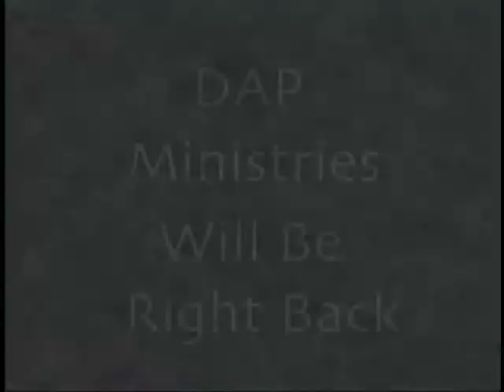D.A.P. Ministries TV Show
Local New Orleans Public Access TV Show:
Host: Pastor Willie Williams, Jr.
Co Host: Rev. D.K. Smith (PM Pastor)
Guest: Cast of the movie "The Good Life" Part 1